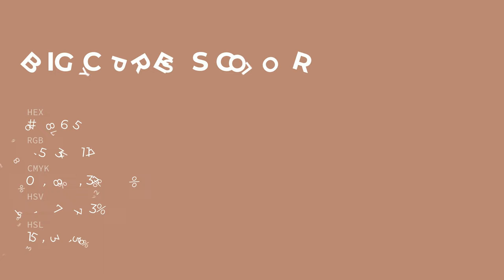Big Cypress color b98675 hex color - Red color - Cool color b98675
What color is Big Cypress ? b98675 hex color - Red color - Cool color b98675

Hex b98675 Color Code is also known as Big Cypress color.